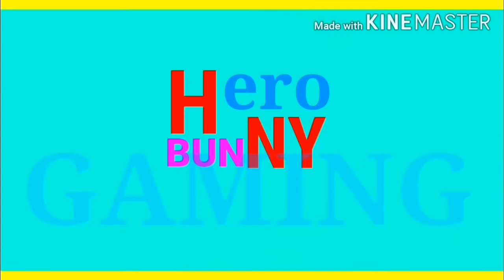Tutorial brown cartoon line design car || car parking multiplayer malaysia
kali ini video saya tentang Tutorial brown design car || car parking multiplayer malaysia